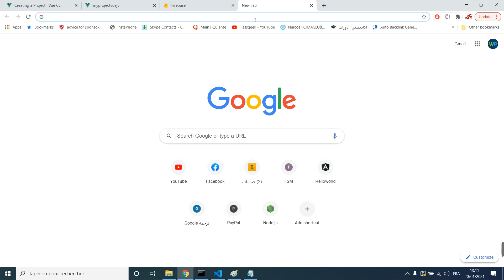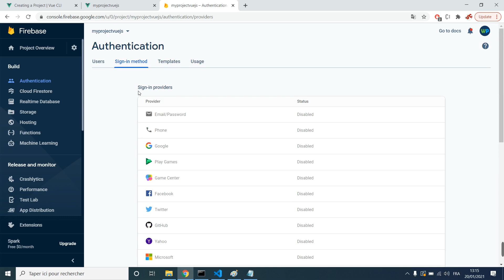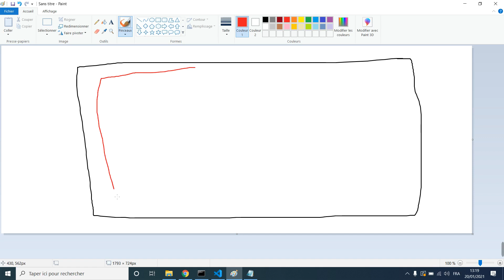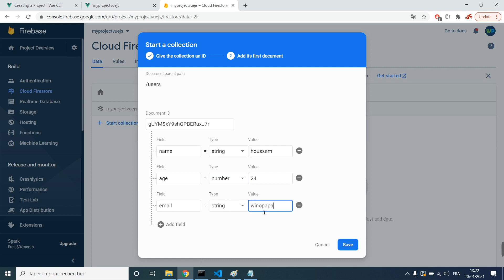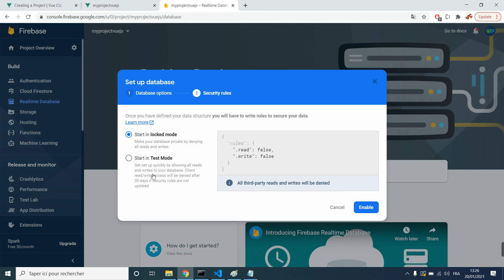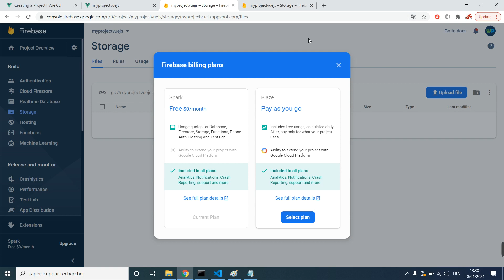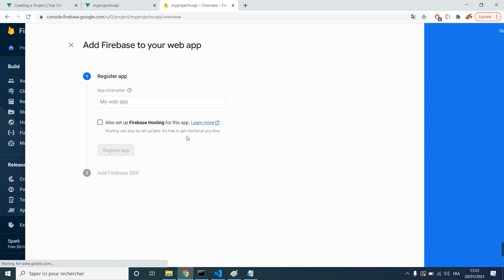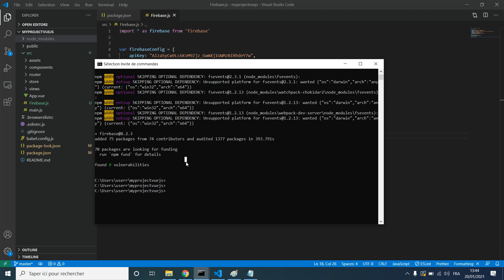36 Project VUEJS And FIREBASE In Arabic | شرح Firebase و طريقة تنصيب